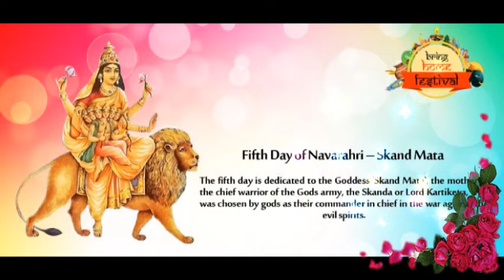Hindu Goddess skandamata Pictures,Goddess skandamata Photos Photos Wallpapers Pics Whatsapp Status